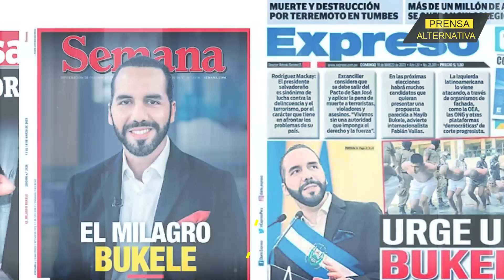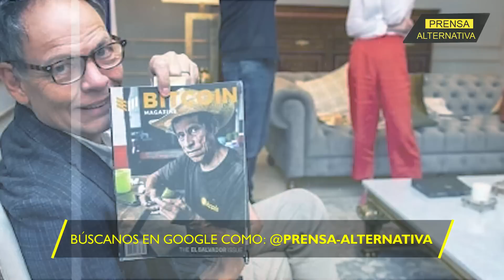Fenómeno Bukele y sus videos ¡abren los noticieros de España!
Medios de comunicación de España, periodistas y analistas dedican espacios, series y hasta estudios al fenómeno del presidente salvadoreño, Nayib Bukele.

Director General: Juan José del Castillo
Jefe de Prensa: Enzo Anchante
Jefe de Turno: Nancy Vargas
Investigador Asociado: Ana Moreno
Locución: Wilder Orbegoso
Edición: Berenice Castillo